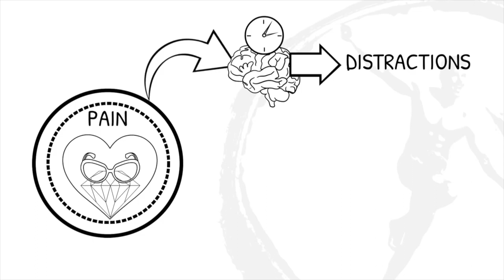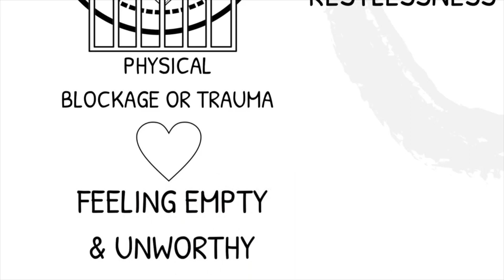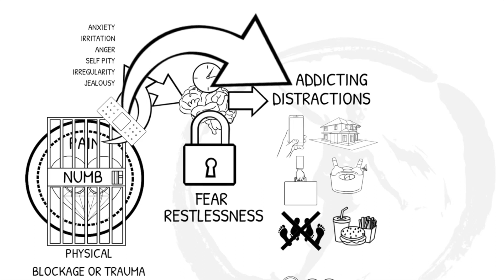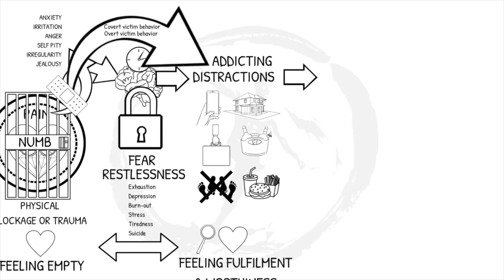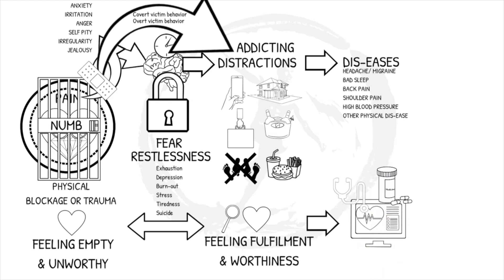How to stop being a People Pleaser & why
Do you want to know how to stop being a people pleaser?

A people pleaser is typically someone everyone considers helpful and kind.
When you need help with a project or someone to help you study for an exam, they're more than willing to step up.
If you recognise yourself in the above description, you may be a people pleaser.

Only when we understand what the root cause of people pleasing really is, we can heal the root together with its symptoms, like pleasing people, once and for all.

The root cause of a people pleaser is, that we learned to look through other’s peoples eyes, instead of through our own authentic eyes. We learned to feel through other’s people’s feelings, instead of through our own independent feelings.To give you crystal clear insight, why we adopted the eyes and feelings of other’s instead of our own and to show you the crystal clear direction in how to stop being a people pleaser or in other words to stop being codependent and find yourself again, I have created the following fundamental animation for you.

Enjoy the animation!